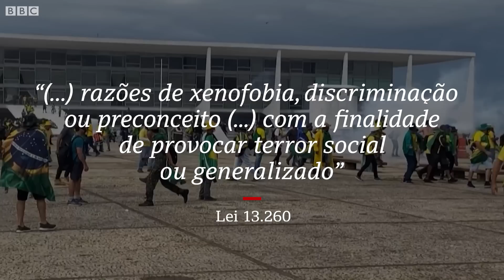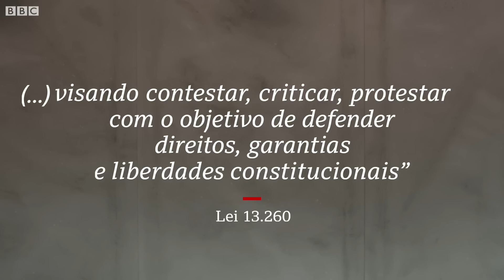Por que STF chama invasões bolsonaristas de atos terroristas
Na decisão que determinou o afastamento do governador do Distrito Federal e a prisão em flagrante dos envolvidos na invasão dos prédios dos Três Poderes no domingo (8/1), o ministro do STF Alexandre de Moraes cita as ações dos bolsonaristas como "atos terroristas contra a Democracia e as Instituições Brasileiras".

O uso do termo terrorismo não é apenas força de expressão. Desde 2016 existe no Brasil uma lei específica que classifica certos crimes como terrorismo, a Lei 13.260.

Neste vídeo, nossa repórter Giulia Granchi explica o que é essa lei e por que ela está sendo aplicada agora no contexto das invasões em Brasília.